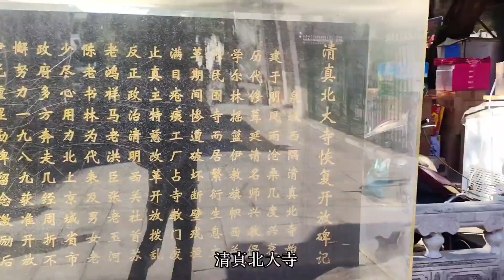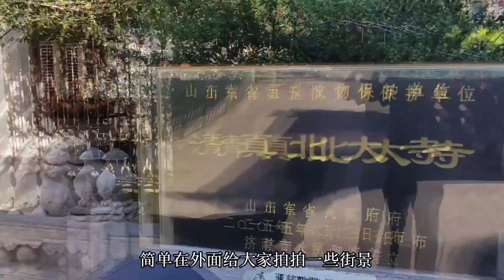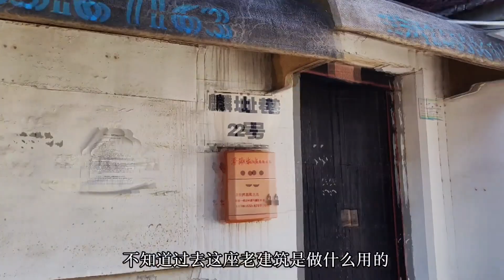山东济南泉城老街访古建！回民小区清真寺有特色！这里您来过吗